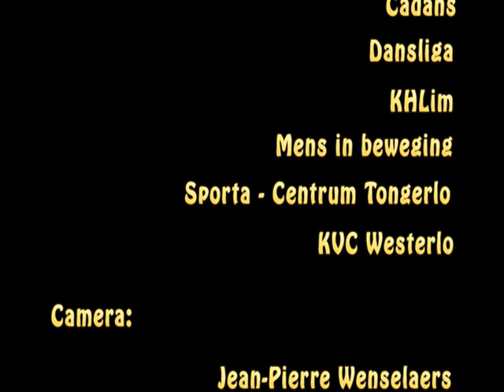Yourin song 2013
Het grootste festival voor jongeren maakt elk jaar een eigen song met een eigen dans. Bekijk hier de song van 2013 !